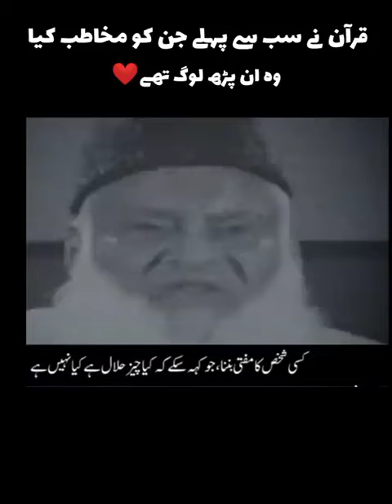please watch very important for Muslim